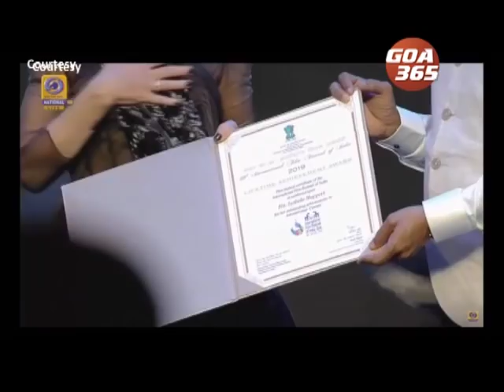GOA 365 20th Nov 2019 Konkani Khobro